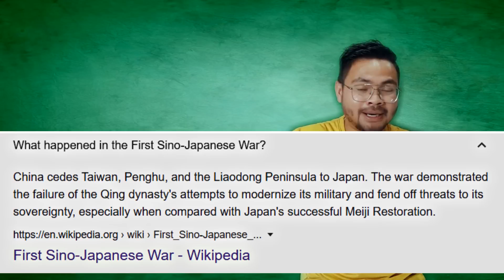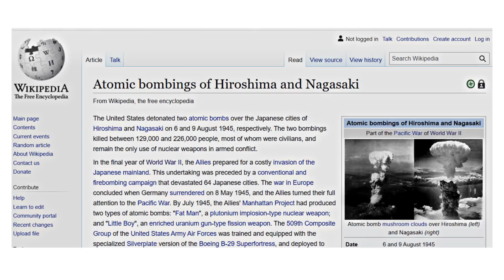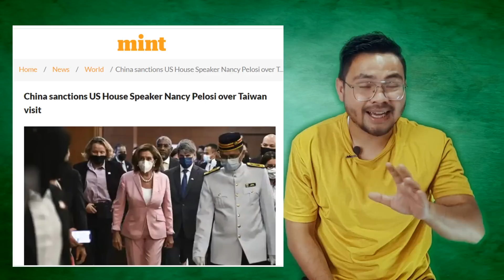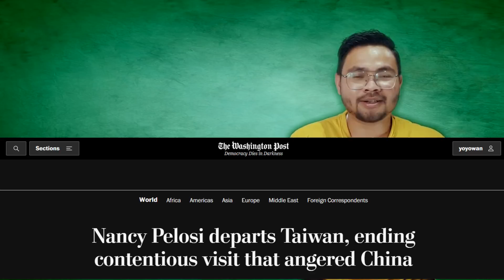|China-Taiwan Conflict Explained| Hiar Thma ka China ia ka Taiwan????